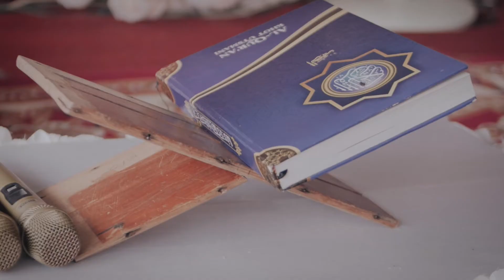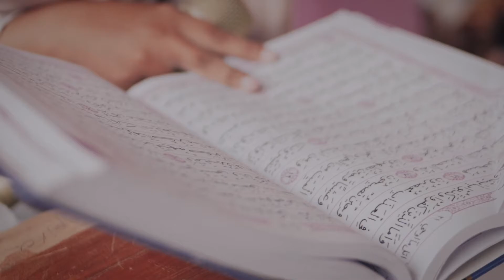Cenimatic Video Hendri & Nada